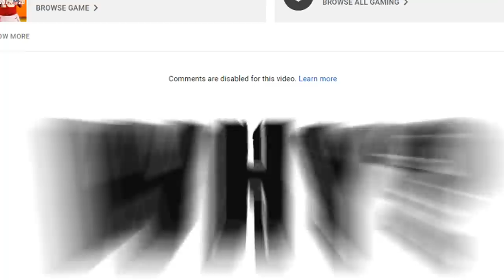Steve Young Is LITERALLY Overpowered With Unfair Abilities! (Madden 20 Ultimate Team)